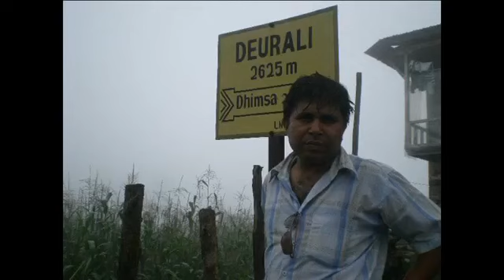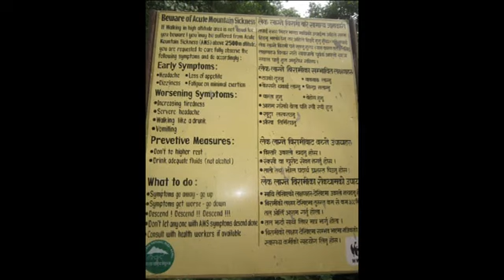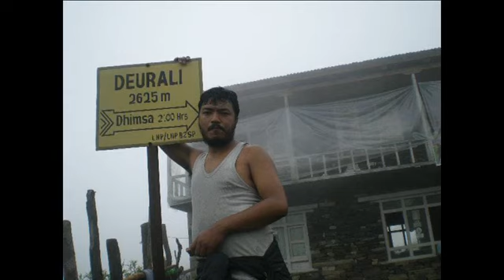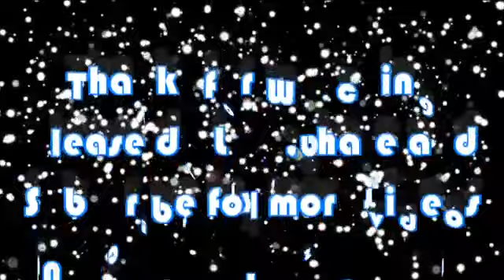Gosaikunda Travel Diaries